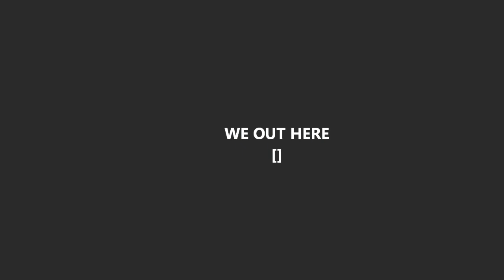ty-pain & tooth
ty-pain and tooth 7 min freestyle b4 rollin up